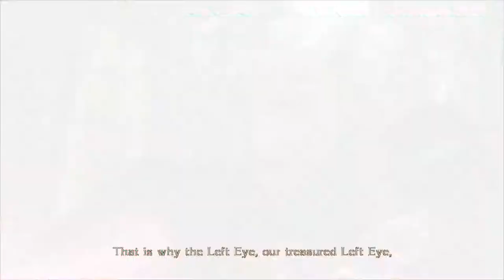Flying with style | Bayonetta #15